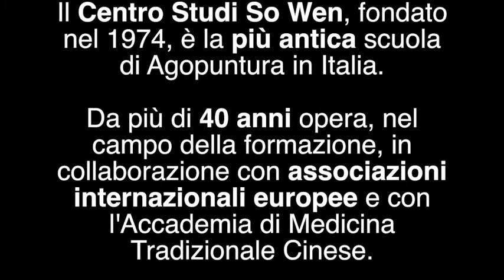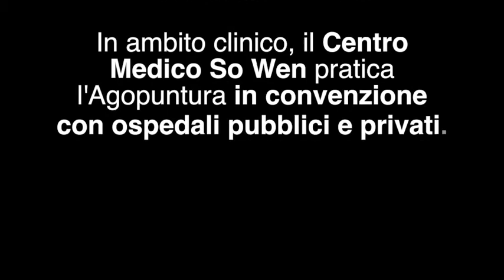Corso di Energetica Cinese - Centro Studi So-Wen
Grazie alla collaborazione con il Centro Studi So-Wen nell'autunno 2017 potrò iniziare ad insegnare quello che ho imparato a tutti gli interessati ed appassionati.

Ho motivo di pensare che sarà un viaggio interessante e appassionante per tutti.